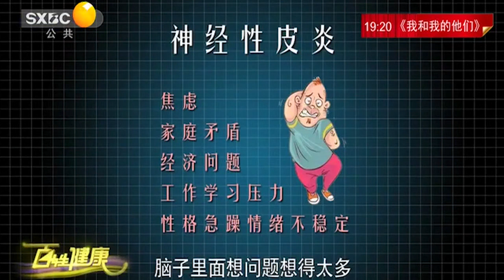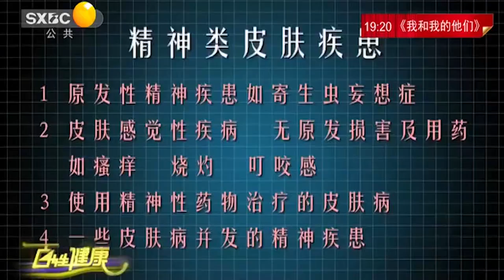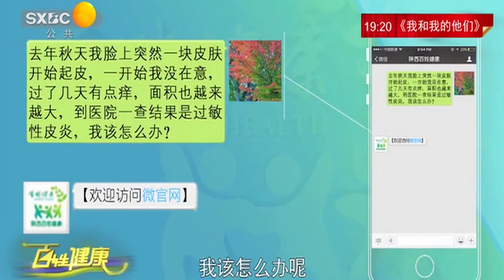总是坏心情?可能会导致皮肤病变 要时刻适当放松身心！【百姓健康】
► 节目介绍： 百姓健康 我的健康我做主